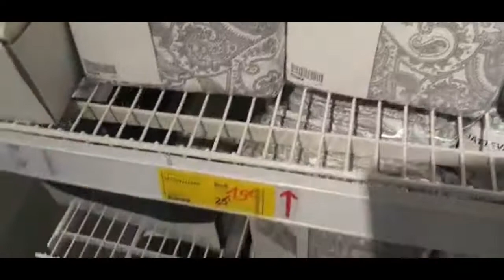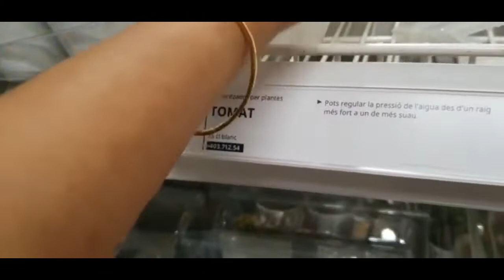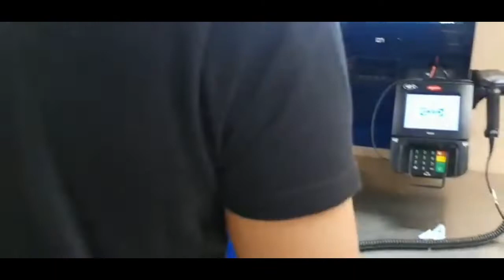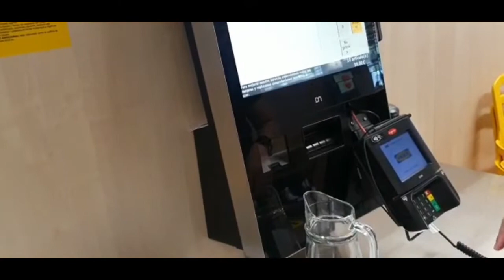IKEA DAY / HOSPITALET DE LLOBREGAT /BARCELONA SPAIN